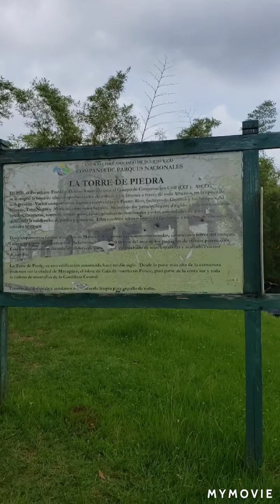La Torre de Piedra en Maricao, PR